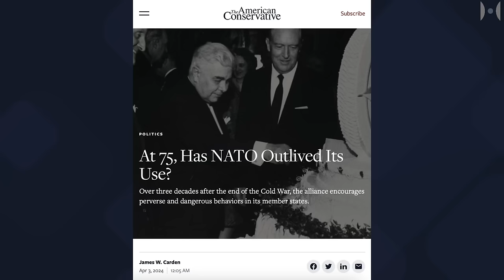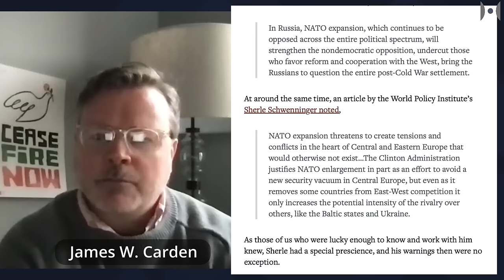At 75, Has NATO Outlived Its Use? | By James W. Carden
Seventy-five years ago, on April 4, 1949, the foreign ministers of 12 European and North American countries convened in Washington and signed the North Atlantic Treaty establishing NATO.

With war raging in Eastern Europe and calls from a number of NATO allies to escalate that war, unpopular yet critical questions need to be addressed with regard to the alliance’s history, its continuation, and its expansion, as well as its ramifications for U.S. national security. Indeed, several articles of faith with regard to NATO’s successes and indispensability turn out to be, upon even cursory examination, highly questionable—if not entirely mistaken.

While criticism of the alliance is effectively verboten in today’s Washington, at the time of its founding, some eminent American foreign policy thinkers such as Walter Lippmann warned that “a great power like the United States gains no advantages and it loses prestige by offering, indeed, peddling, its alliances to all and sundry. An alliance should be hard diplomatic currency, valuable and hard to get.”

An argument could be made that by the end of its first decade, NATO was already obsolete. The great Hungarian-American historian John Lukacs has argued that, by the mid-1950s, the Soviets (post-Stalin, post-Beria) were beating a retreat from the center of Europe. In 1954–55, they agreed to, in Lukacs’s words, a “reciprocal withdrawal” in Austria, paving that way for that country’s Cold War neutrality.  Within a year the Soviets relinquished their naval base in Finland (which henceforth was to also pursue neutral status—that is, until last year) and mended ties with Tito’s Yugoslavia. By Lukacs’s accounting, 1956 “was the turning point of the cold war. Perhaps even the end of it, if by ‘cold war’ means the direct prospect of an actual war between American and Russian armed forces in Europe.”